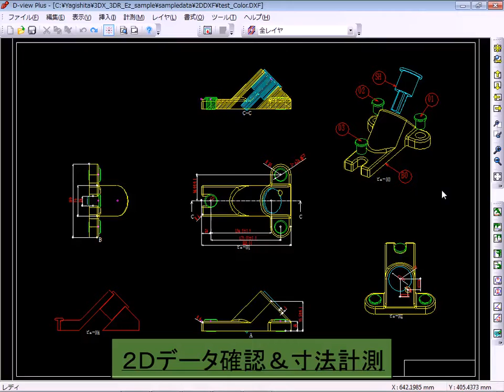[3DTascalX･3DFovi] 2Dデータ確認&寸法計測・コメントの作成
3DTascalX･3DFovi DEMO